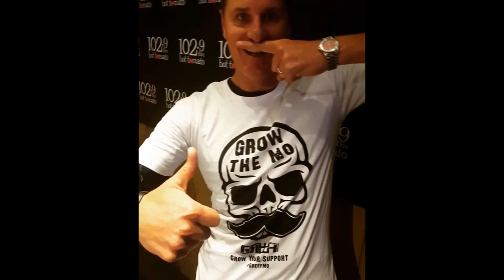TRY NOT TO LAUGH - Funny SCARE PRANKS! LOL VIDEOS 2020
If you like my videos. Help me buy my first computer please.